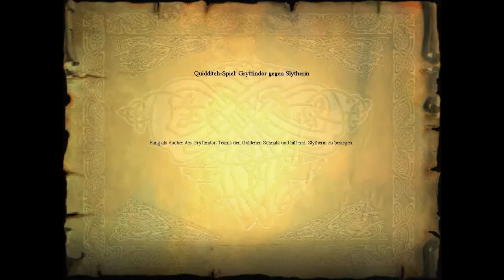Let's Play Harry Potter 1 #13 Erstes Quidditch Tunier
Bitte kommentieren!